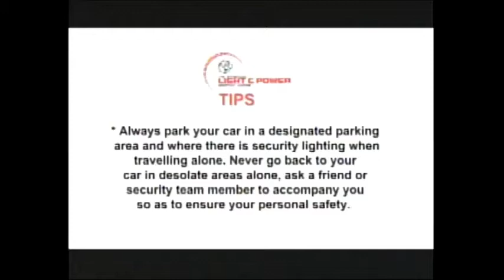CBC SPORTS AUG 24, 2017